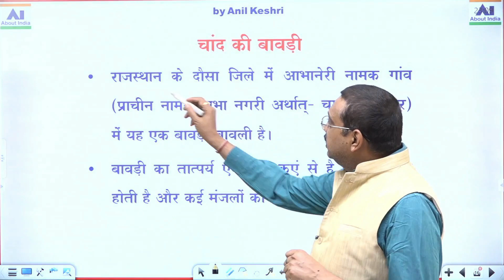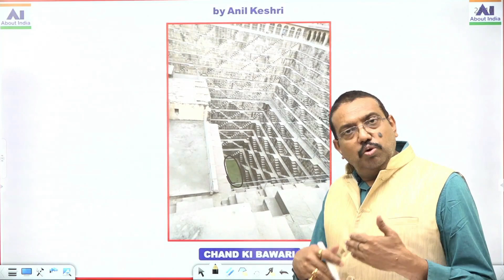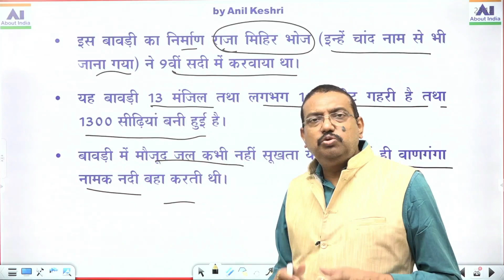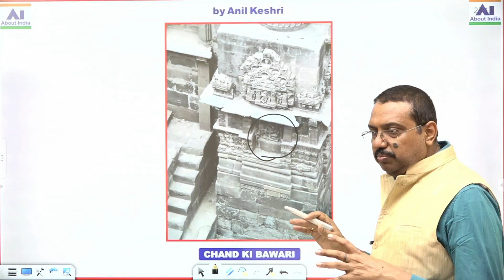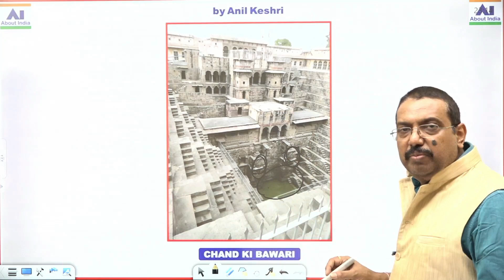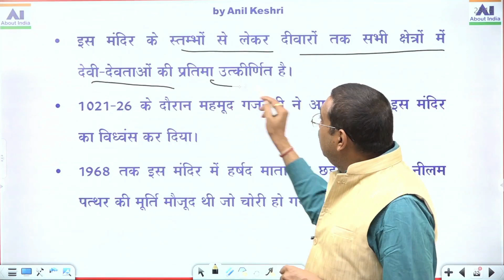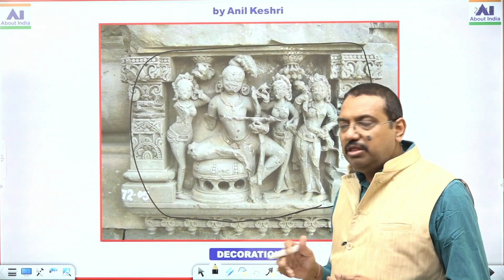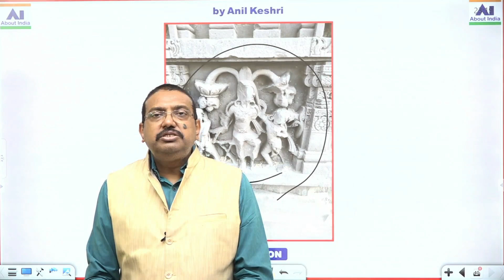चांद की बावड़ी | Chand's stepwell | Chaand Kee Baavadee | Geography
राजस्थान में जल संग्रहण के लिए कई बावड़ियों का निर्माण किया गया था जिसमें चांद की बावड़ी अपने स्थापत्य में अनूठा है।

धन्यवाद।
जय हिन्द
अनिल केशरी

Regards.
Jai Hind
Anil Keshri